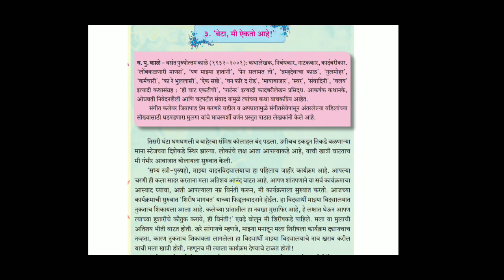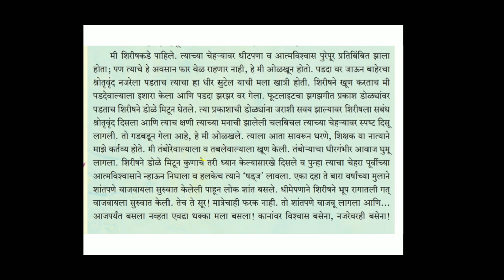Marathi akshrbharati..class 9th ..lesson 3..'Beta mi aikto ahe'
Part 1 ..'. Beta mi aikto ahe'